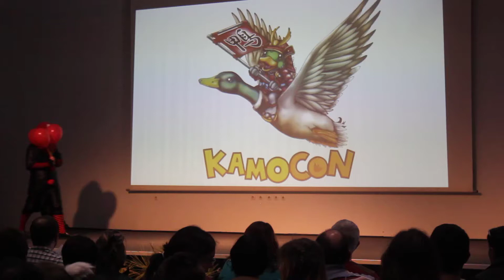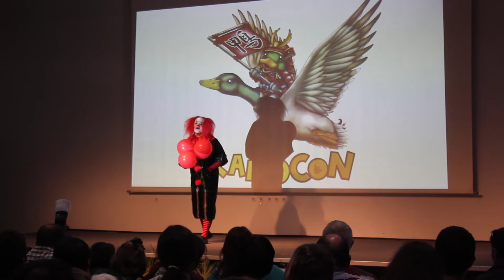Kamo Con 2 - Cosplay du Samedi - 12/31